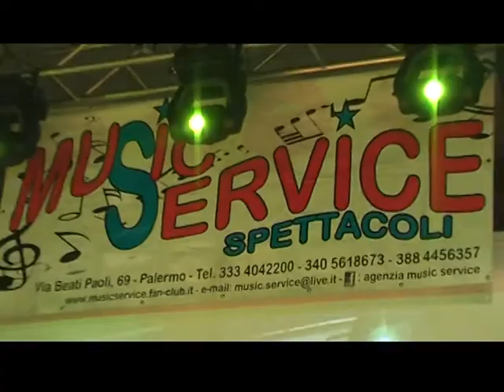pino damaso live via ruggerone da palermo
video di salvatore brancatelli